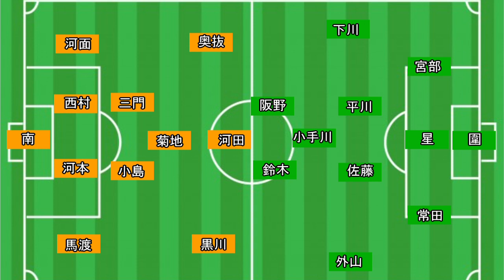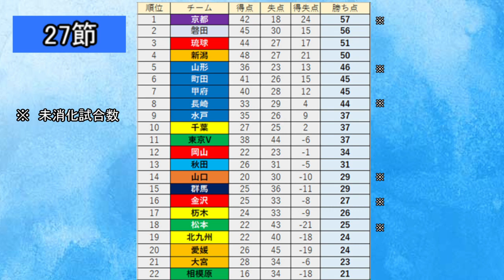大宮アルディージャレビュー J2第27節松本山雅FC戦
ケチャドバのアカウントはこちら⏬

（画像は著作権法32条1項に関する規定に基づき引用が許される全ての条件を満たす場合のみ使用しております。）